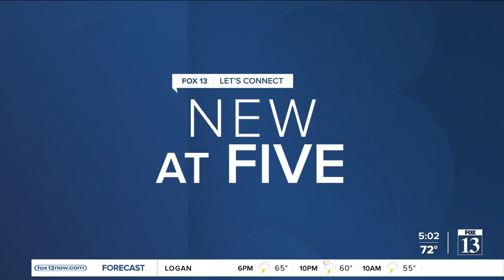'Everybody's Superhero' Devoted father of six remembered after being hit, killed on motorcycle in R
A family in Roy are remembering a husband and father of six children who was killed Monday.